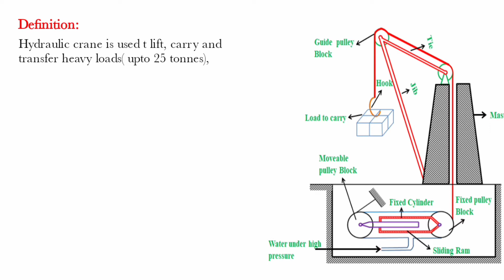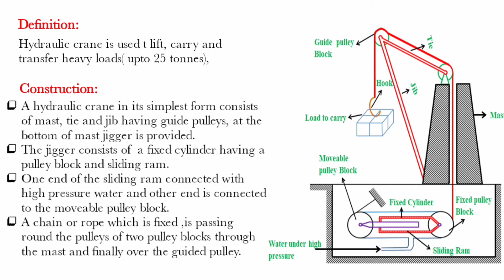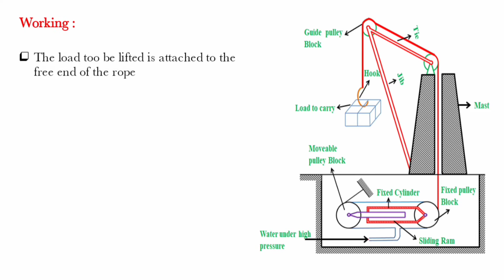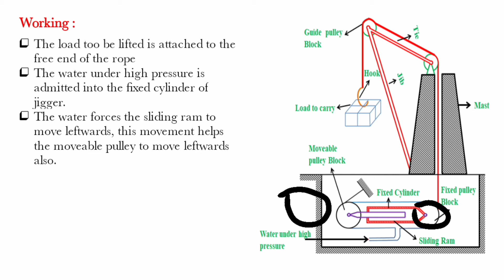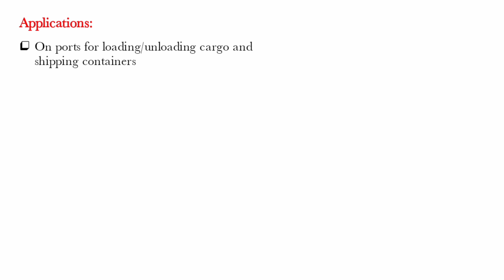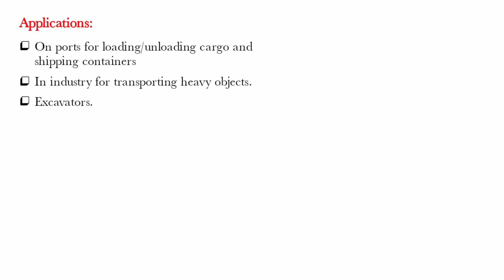hydraulic crane| Applications|MECH-212 -Study Fun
In this video we will discuss about hydraulic crane, construction and it's working and applications.It is one of the most important topic of hydraulics and hydraulic machines.
i hope you will like study fun channel.